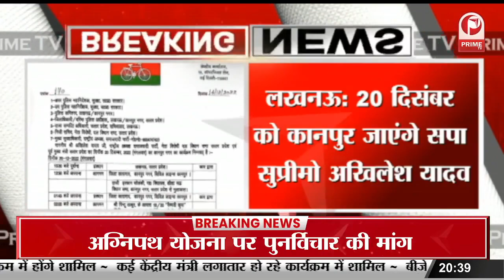Lucknow - थाना Jankipuram Sector-3 पुलिस का दिखा मानवीय चेहरा || Prime Tv